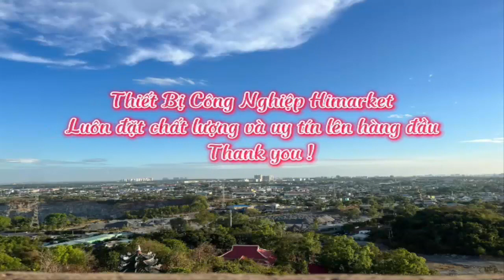Đẩy gấp Máy khoan Bosch GBM 13RE giá cực kì ưu đãi |0888958836